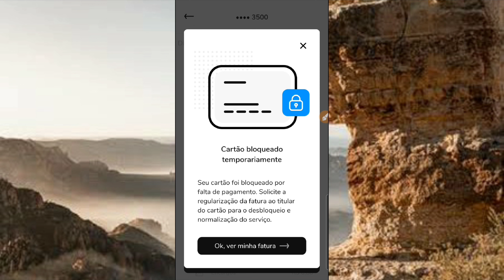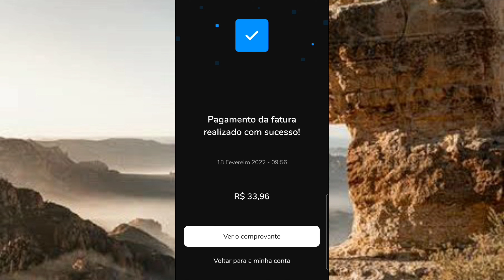COMO PAGAR FATURA DO CARTÃO BARICARD